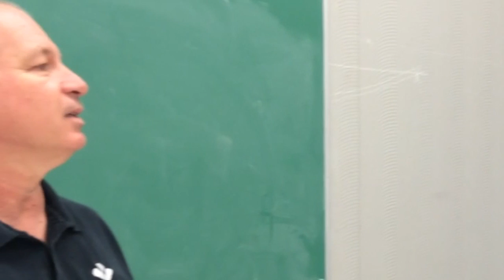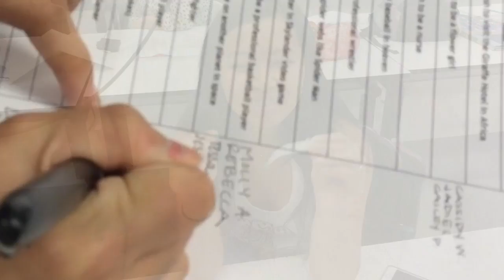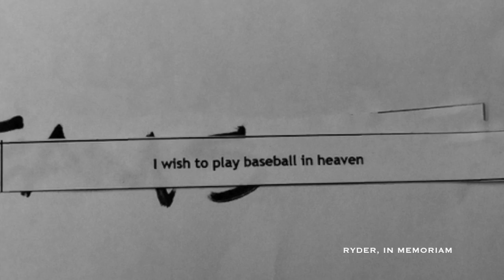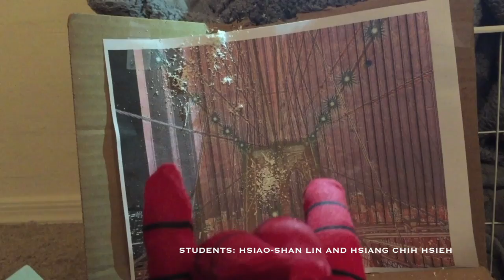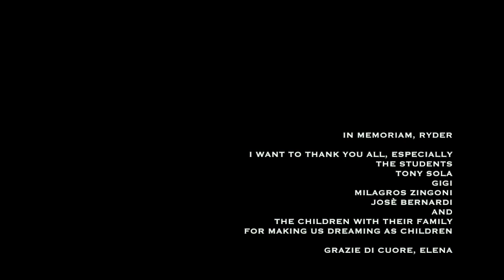DREAM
This is a short video I made about the project "Framing the Dream" of my interior design studio INT 261 I teach at ASU. It is about students of interior design program building children’s dreams. This project has been done in collaboration with the Phoenix children’s hospital during the Fall Semester 2015.

” Every child you encounter is a divine appointment.” In Memoriam, Ryder.

Thank you, Elena